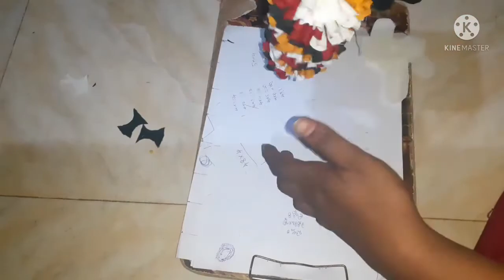డోర్ తోరణం ఎలా చేయాలో ఈ వీడియో లో చూపిస్తాను చూడండి/ఎలా ఉందో కామెంట్ చేయండి/Door tharanam/Lalitha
Hi friends,

I am Lalithagovardhan

Housewife

Hometown Puttaparthi

Today video door thoranam preparation vlog

Hope you guys if you like this video

Thankyou

White petal's -300
Green petal's -150
Red petal's -150
Yellow petal's -150